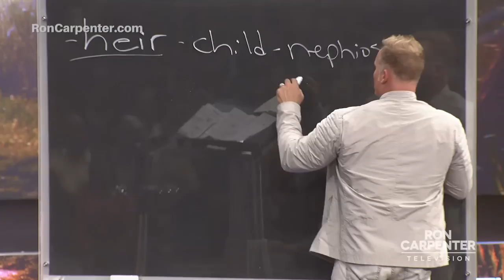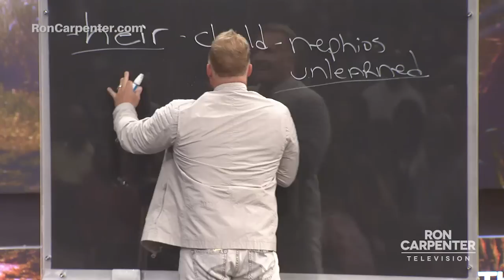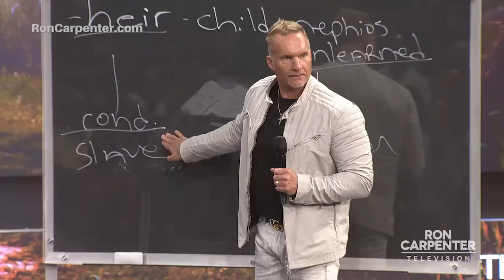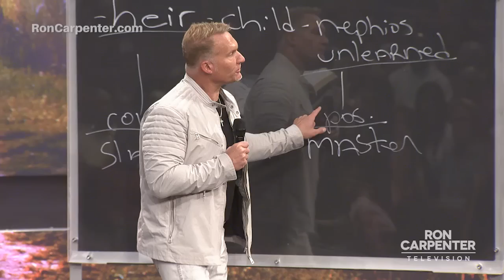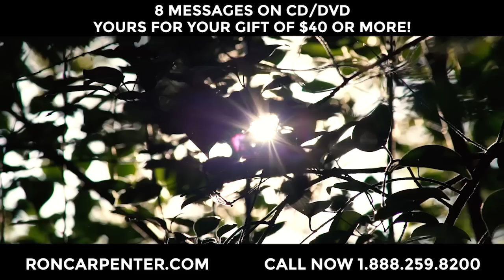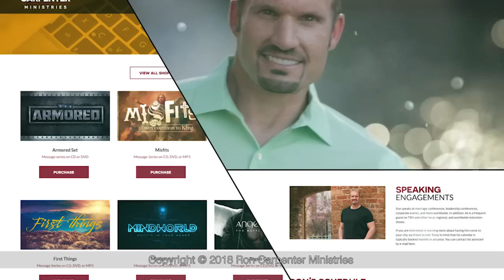Ron Carpenter - The Encounter (Part 7)